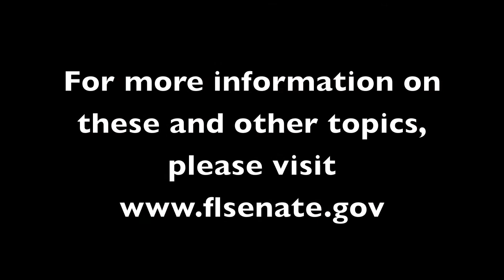Florida Senate - Week in Review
Senate President Mike Haridopolos gives a weekly update on the 2012 Legislative Session.